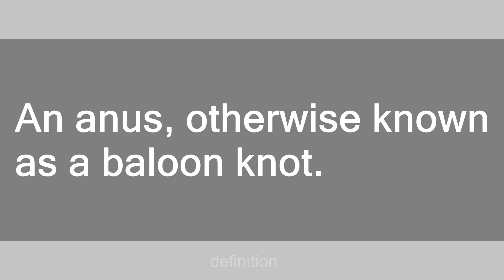leather cheerio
Slang flashcards: